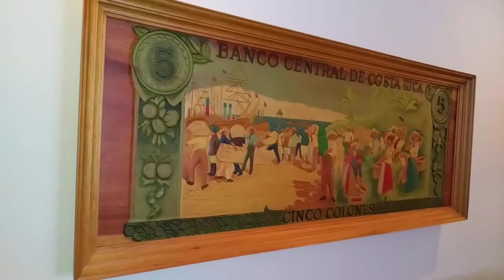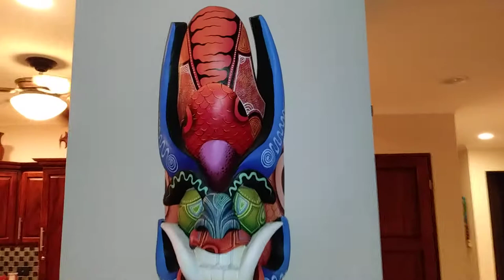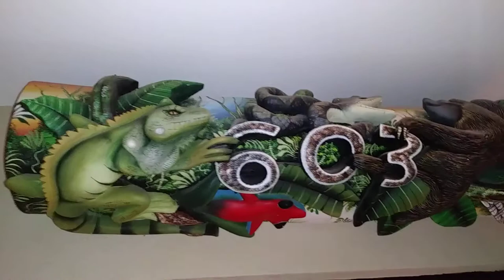Boruca Masks Tour